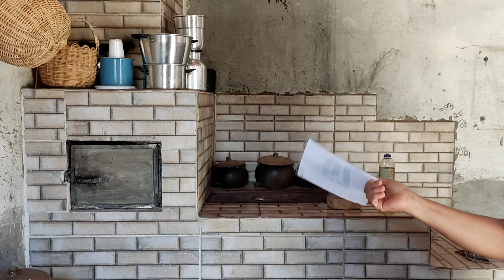COZINHA BAGUNÇADA ARRUMEI FIZ ALMOÇO +SUCO DE MARACUJÁ DO MATO 👏😱